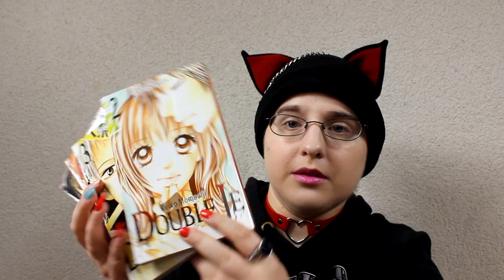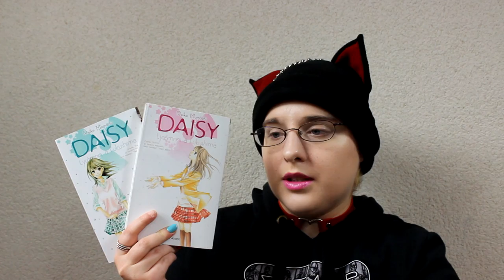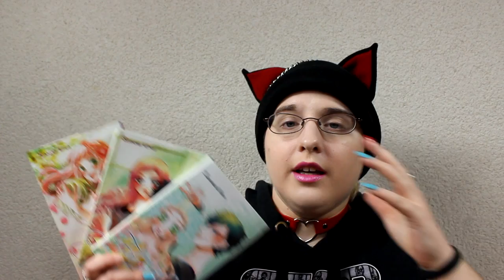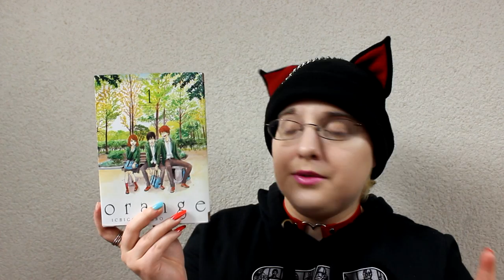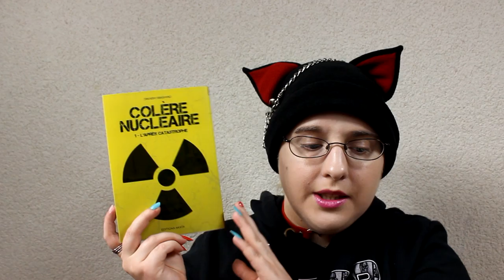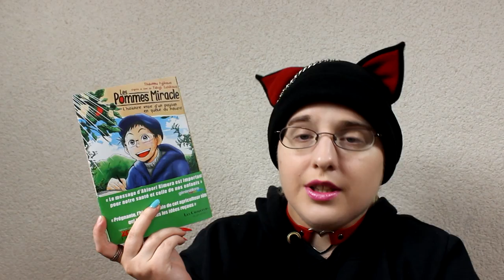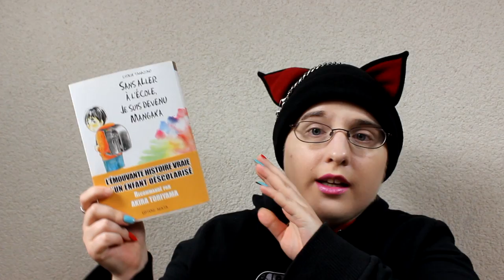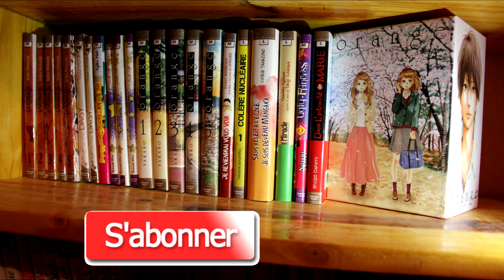conclusion éditions : akata 📚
les 3 prochaines éditions seront :
Kana
Kurokawa
et Ki-oon

♡ Hibi :
♥ kik. : HibikiPandi
♥ SNUPPS : HibiYume
♥ Periscope : HibiYume
♥ Fyuse : hibiyume